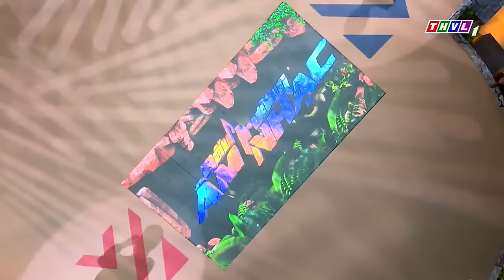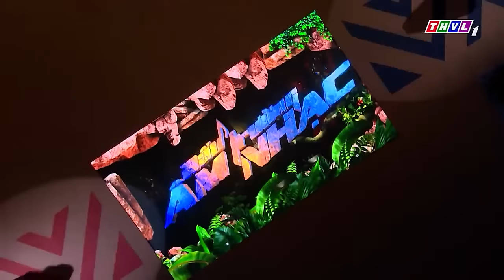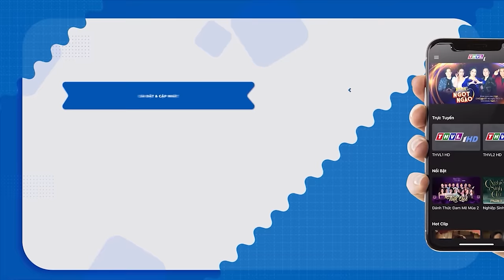ĐẤU TRƯỜNG ÂM NHẠC 2022👉Lâm Hùng cùng vợ cuộc sống gia đình thương vợ số 1 nhưng TRỐN VIỆC GIỮ CON